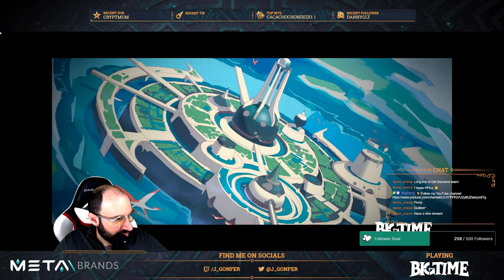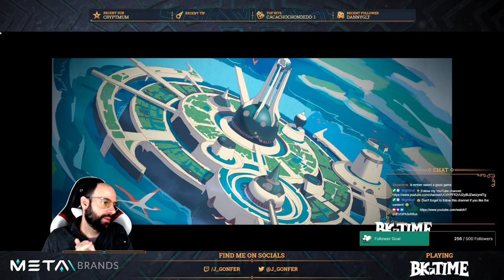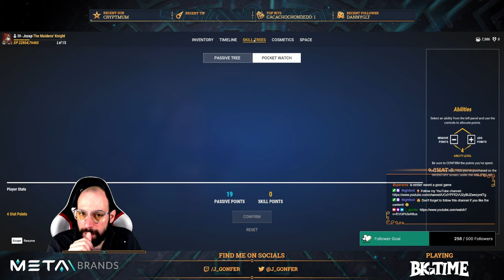Twitch Stream 2023-02-04 - Complete Big Time Adventures #1~4 for the February Airdrop Bonus!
VIDEO CHAPTERS
0:05 Intro
4:52 Start playing
10:57 1st Dungeon: 📜 Soul Drain
12:13 1st Dungeon: 📜 (Optional) Possessed Chest
14:58 1st Dungeon: ❌ Event Failed
19:50 1st Dungeon: 📜 Eliminate Fauna
23:05 1st Dungeon: 💀 Boss Room (4 players)
29:35 1st Dungeon: ✅ REWARDS CHEST
36:50 2nd Dungeon: 📜 Botanical Research
37:39 2nd Dungeon: 📜 (Optional) Botanical Research
38:24 2nd Dungeon: 📜 Soul Drain
57:10 2nd Dungeon: 💀 Boss Room (6 players)
59:22 2nd Dungeon: ✅ REWARDS CHEST
59:28 2nd Dungeon: 💎 Artifact Fragment!
1:23:18 3rd Dungeon: 📜 Soul Drain
1:31:15 3rd Dungeon: 📜 Corrupted Portal
1:40:15 3rd Dungeon: 💀 Boss Room (4 players)
1:40:54 3rd Dungeon: 🐞🐞 Tank Bugs
1:49:26 3rd Dungeon: ✅ REWARDS CHEST
1:49:31 3rd Dungeon: 💎 Artifact Fragment!
2:00:42 4th Dungeon: 📜 The Scientific Method
2:05:16 4th Dungeon: 🐞 Tank Bug
2:08:34 4th Dungeon: 🐞 Tank Bug
2:09:49 4th Dungeon: 🐞 Tank Bug
2:12:16 4th Dungeon: 📜 Botanical Research
2:18:46 4th Dungeon: 🐞 Tank Bug
2:24:48 4th Dungeon: 💀 Boss Room (5 players)
2:33:26 4th Dungeon: ✅ REWARDS CHEST
2:36:32 Ending
2:38:32 Outro

This video is a full Twitch stream on February 5, 2023:
⚠️ Available until April 5, 2023